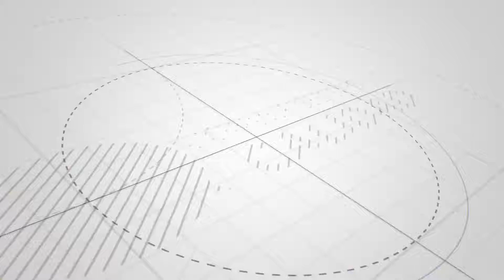Conversemos de Calidad - Alba Cecilia Garzón - AGC de Colombia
En esta edición de ConversemosDeCalidad, entrevistamos a Alba Cecilia Garzón, directora científica de asesoria en calidad y gestión en AGC de Colombia.